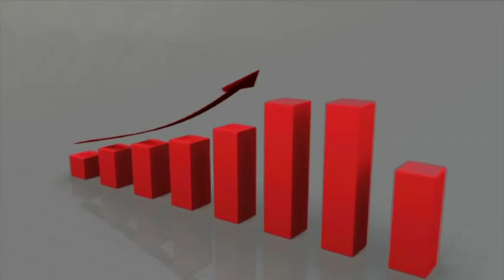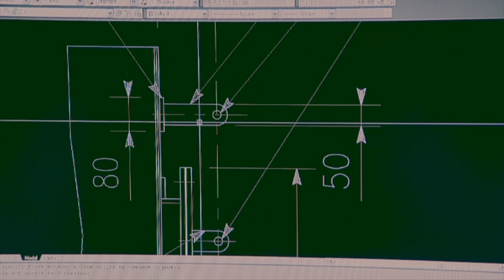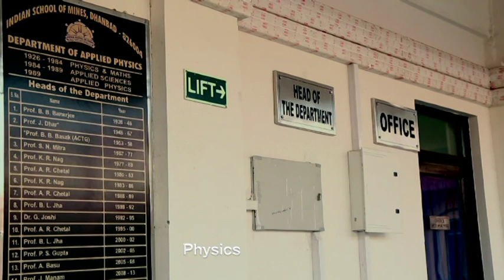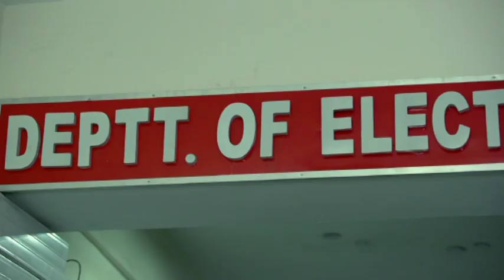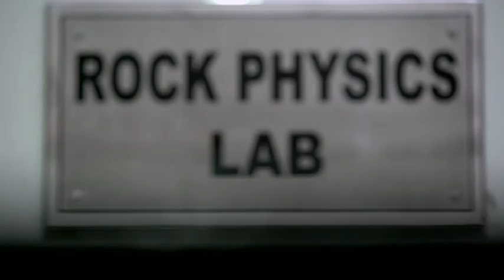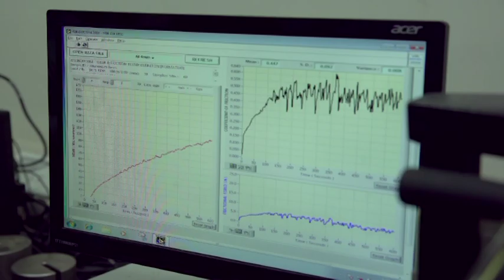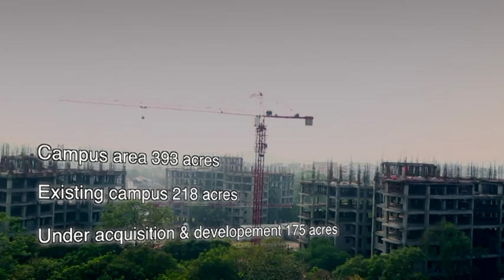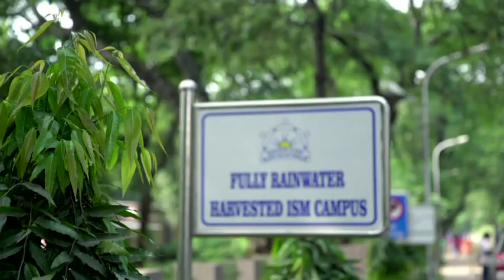Documentary of ISM PART-1